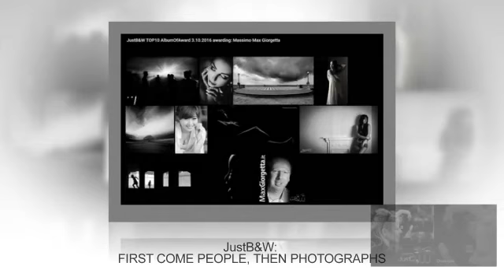JustB&W TOP10 AlbumOfAward 3.10.2016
JustB&W: FIRST COME PEOPLE, THEN PHOTOGRAPHS
Congratulations! You are our Award Winner!
awarding: Massimo Max Giorgetta